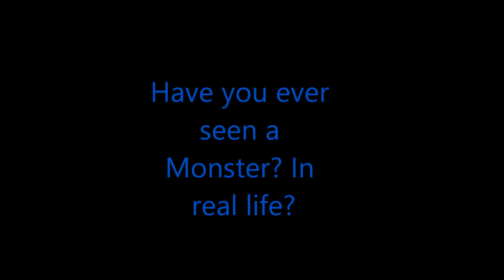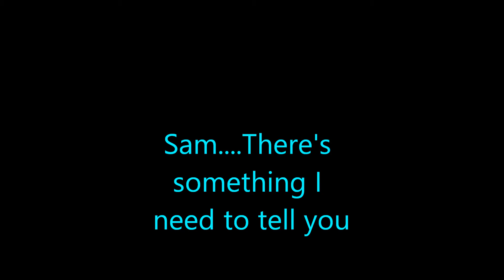Mutants Episode 2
The second Chapter of this animation